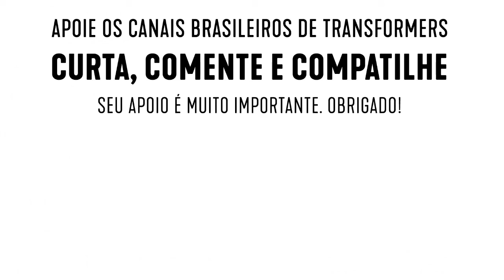Semana Especial Combiner Transformers: 6 - Long Haul Constructicon G1 - MFT MF-17 escala Legends toy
Semana Especial Combiner: Transformers Devastator G1:
Nesse vídeo temos o Constructicon Long Haul
Será uma revisão por dia de cada um dos membros dos Constructicons e no domingo (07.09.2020) o "grand finale": a revisão do Devastator, o combiner formado pelos constructicons.
Início: 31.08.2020 - Videos de segunda a domingo as 15:30h.

Insta pessoal: @MarcoMadrys
Insta do Canal: @MarcoMadrysReviews
Face do Canal: /MarcoMadrysReviews

Sou apoiador do CyberconSP, o maior evento de Transformers do Brasil
Acesse a página do evento no Facebook: /Cyberconsp